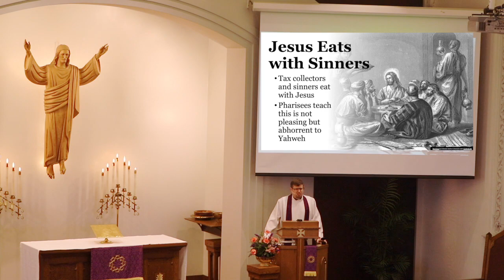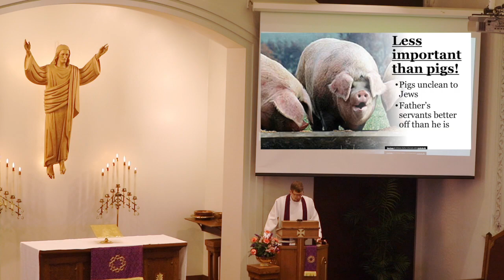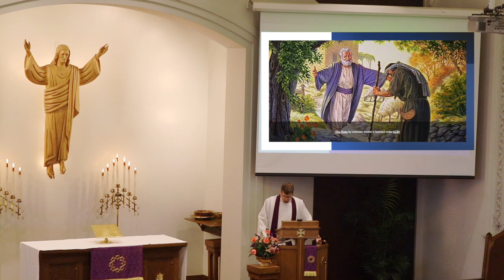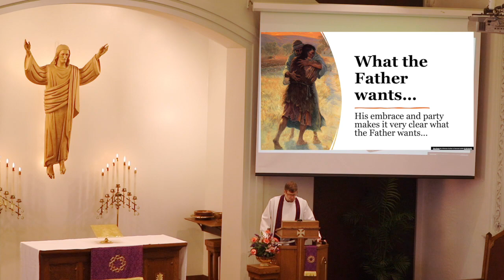Sermon | "Lost and Found"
On March 27, 2022, Pastor Greg focuses on Luke 15 and the Prodigal Son in his sermon entitled "Lost and Found."

"And he said to him, ‘Son, you are always with me, and all that is mine is yours. It was fitting to celebrate and be glad, for this your brother was dead, and is alive; he was lost, and is found.’” (Luke 15:31-32)